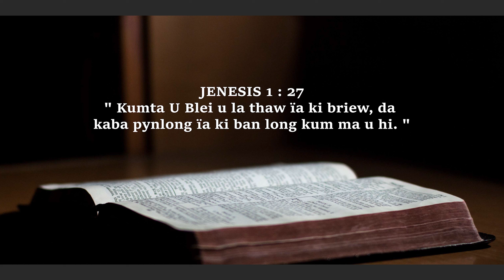NA KI PERSARA || JINGIASENG KHYNNAH BALANG PRESBYTERIAN PHUDMURI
Ka Good News TV ka sngewbha ban wanlam sha phi ai kane ka programme kaba ngi ai kyrteng "NA KI PERSARA" (CHRILDREN'S PROGRAMME). Ka jingthmu jong kane ka programme ka long ban iarap ia ki hep kiba rit kumno ba kin sngewthuh ia ka Ktien ka jong U Blei bad khamtam eh ba kin san ha ka jinglong mynsiem.
       Ngi ai Khublei ia ka  JINGIASENG KHYNNAH BALANG PRESBYTERIAN PHUDMURI  kiba la wanlam ha ngi ia kane ka programme

 U Blei Un kyrkhu ia phi baroh.